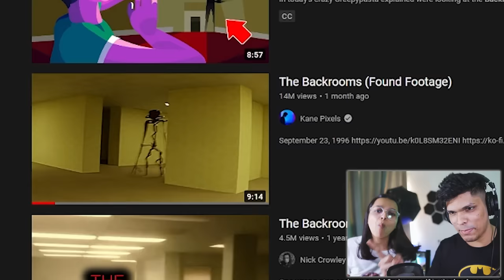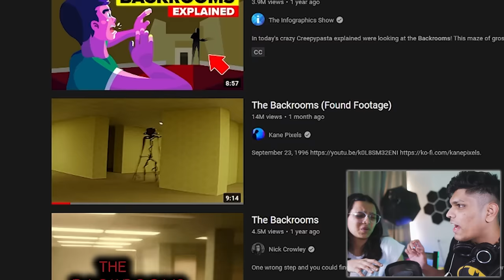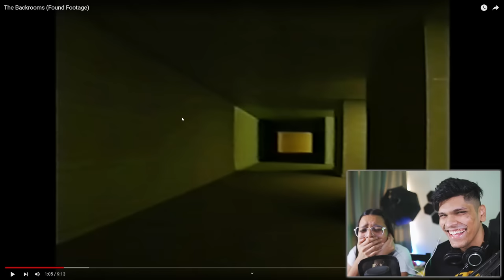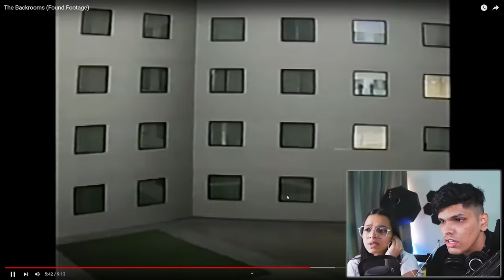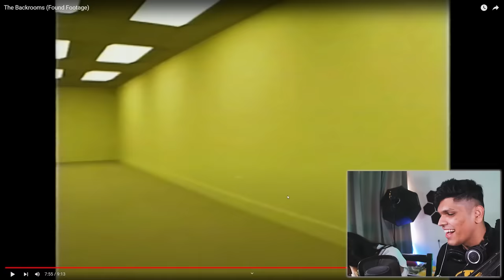WHAT is this SCARY Monster ?! (MythReacts #3)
Today we will be reacting to Backrooms which is a very scary video. This is a horror video reaction with @urmilaaa . Hope you enjoy!